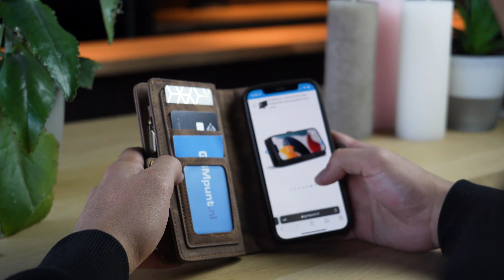CaseMe Hoesjes | GSMpunt.nl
Verkrijgbaar bij GSMpunt.nl